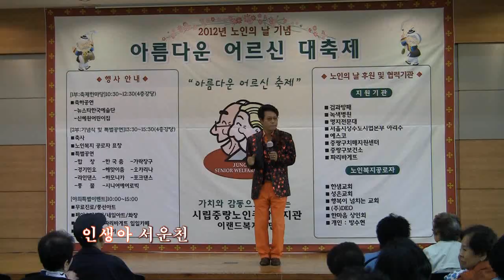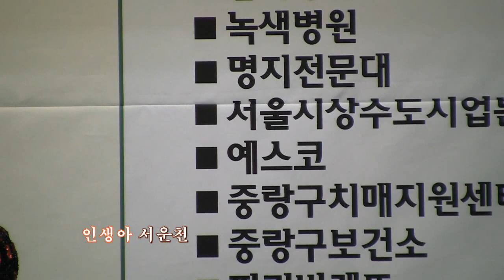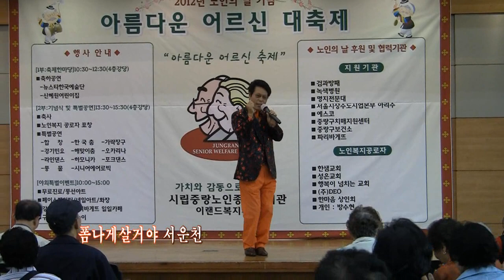서운천 인생아,폼나게살거야 뉴스타한국예술단 '12 10 05 아름다운어르신대축제 중랑노인종합복지관